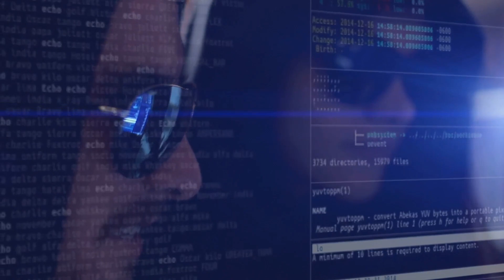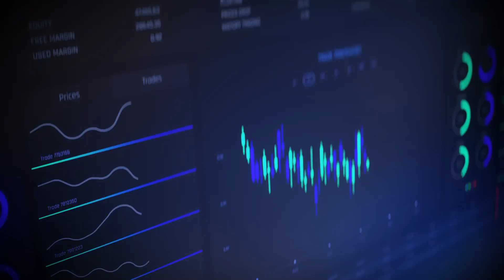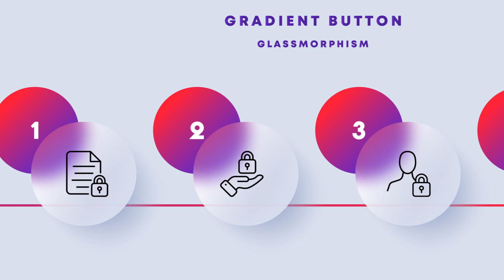Cyber Panic? NHS Ransomware Attack Unleashes Chaos, What You Need to Know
🚨 Urgent Cyber Alert! 🚨

In today's video, we're diving into a serious topic that hits close to home for many of us - the recent NHS data breach. Thousands of patient records were exposed, and it's crucial that we understand the implications. Let's break it down.

First off, a ransomware group known as NC Ransom has unleashed havoc by posting around 3 terabytes of sensitive data on the dark web. This isn't just numbers and anonymous stats; we're talking real patient and staff information. For those not familiar, ransomware is a type of malicious software that locks and encrypts victim's data, then demands a ransom to restore access.

Now here's where it gets interesting. Despite the severity of the breach, Ciaran Martin, former chief executive of the UK's National Cyber Security Center urges calm. He points out that although this breach is severe, incidents like these rarely lead to direct harm to individuals. However, that doesn't mean there are no risks.

It serves as a harsh reminder of vulnerabilities in our digital infrastructures. Moreover, Martin highlights a worrying trend - ransomware criminals often based in Russia rarely face consequences due to Russia's policy of not extraditing its citizens.

So what can we do? First and foremost, be vigilant! If you suspect your data might have been compromised, monitor your accounts closely and consider credit freezes or alerts. Educate yourself about phishing scams as they often follow major data breaches.

This incident underscores the need for stronger cyber defenses - it's not just about protecting data but also creating a robust system that can prevent detect and respond to these attacks more effectively.

Remember: In this digital age, our data is as valuable as currency. It’s up to us to stay informed and protected!